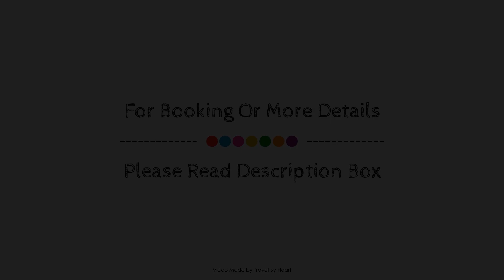Casual del Teatro Madrid, Spain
Searching For
1. Casual del Teatro Madrid
2. Casual del Teatro Madrid Virtual Tour
3. Casual del Teatro Madrid Rooms
4. Casual del Teatro Madrid Amenities
5. Casual del Teatro Madrid Videos
6. Casual del Teatro Madrid Offers
7. Casual del Teatro Madrid Deals
Audio Credit:
Track Title: Reasons To Hope
Artist: Reed Mathis